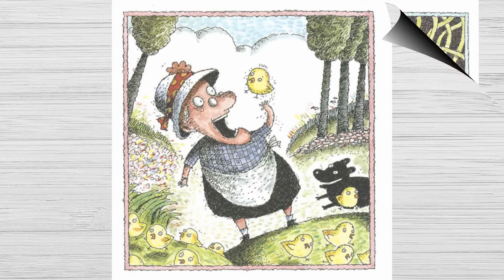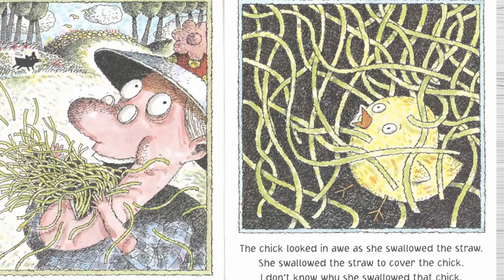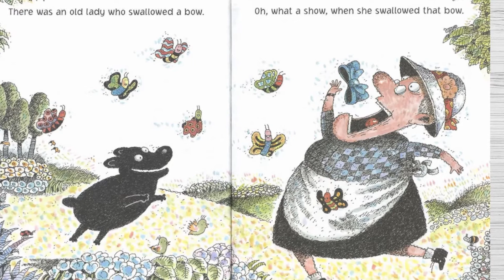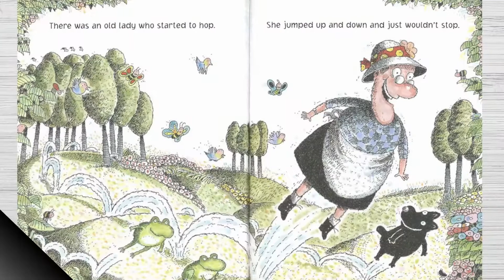🐣There Was An Old Lady Who Swallowed A Chick! - Read Aloud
In this Easter version of "There Was An Old Lady", the hungry old lady swallows a chick, some straw, an egg, and other Easter related objects. See what happens when she meets the Easter Bunny! Grab a copy and read along!

There Was An Old Lady Who Swallowed A Chick!